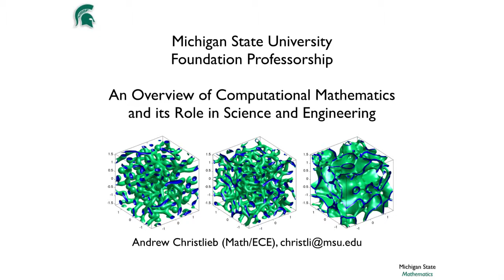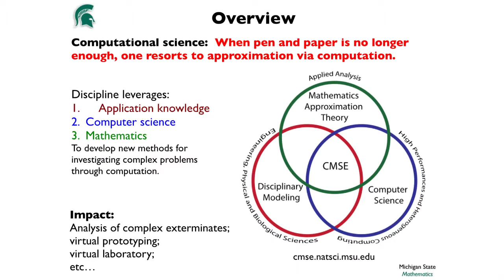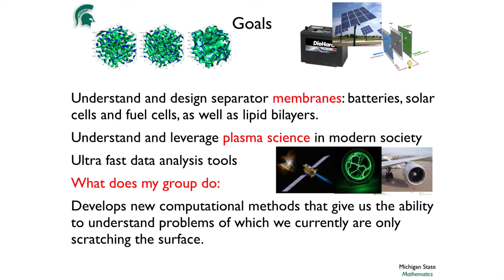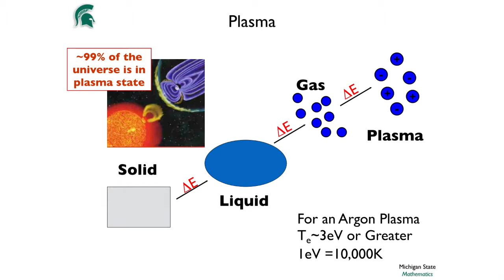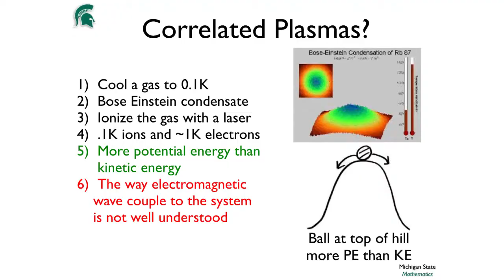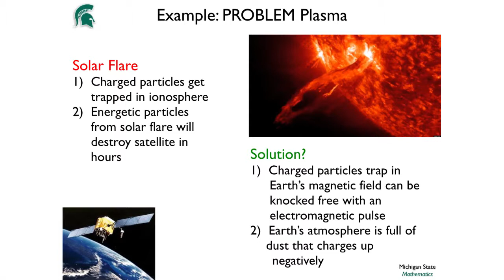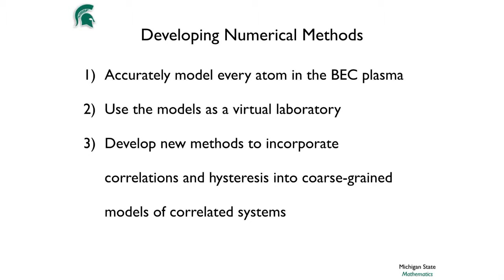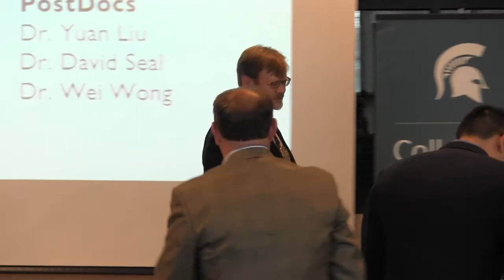An Overview of Computational Mathematics and its Role in Science and Engineering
Andrew Christlieb Investiture Presentation April 16, 2015